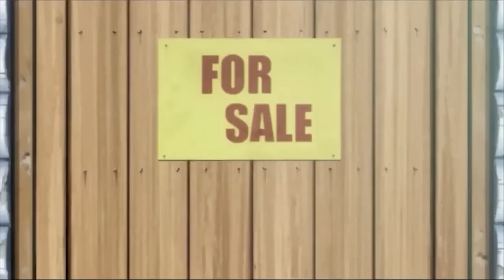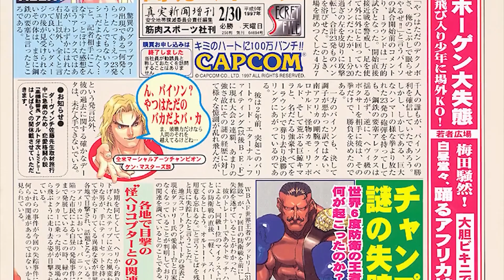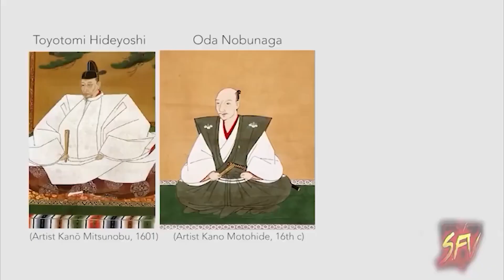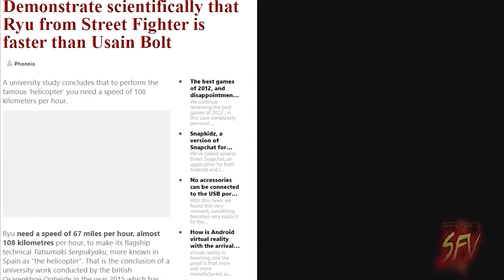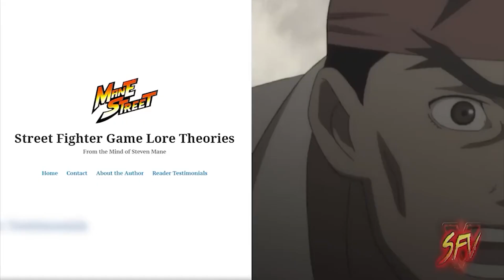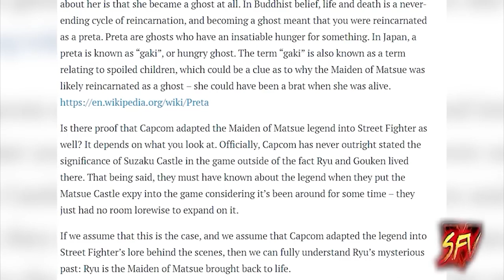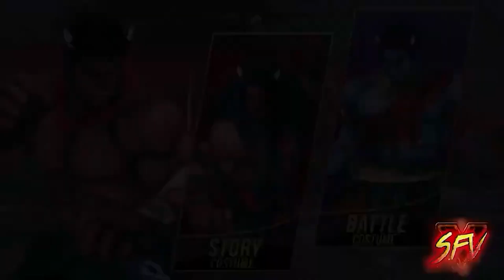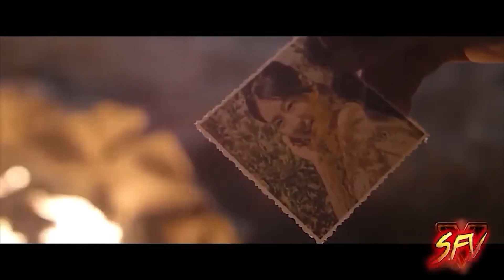The Insane Lore of Street Fighter's RYU | SF6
It's the most iconic fighting game character of all time, but how many people can say they know what's Ryu's story is about?
The Insane Lore of Street Fighter's Ryu

0:00 intro
0:56 Origins,Attire,what is in his duffle bag, voice actors,
4:37 Stage music
5:12 hadouken tatsumaki shoryuken
5:25 Ryu story in street fighter
20:02 Ryu stage Suzaku Castle
26:46 how strong is ryu?
32:46 is ryu dead ?
39:58 Evil ryu
45:30 Kage
51:09 Akuma and ryu relationship
57:02 Satsui no hado and the power of nothingness.
1:11:06 credits
1:14:55 end
ALL RIGHTS TO CAPCOM FOR ITS MUSIC AND ITS MEDIA.